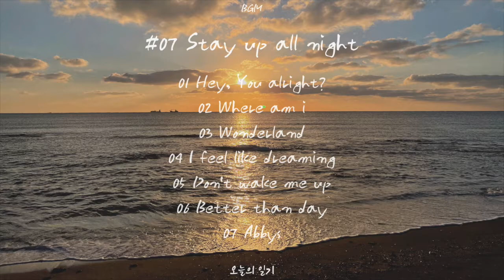새벽감성 우르르 쏟아 부은 로우파이 모음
안녕하세요. 오늘의 일기입니다.
밤이라는 시간은 사람을 요상하게 만들 때가 있는 것 같아요.
한없이 들뜨다가도 한없이 추욱 가라앉기도 하며, 감성이 아주 짙어지기도 해요.
음악을 작게 틀어놓고 조명을 낮춘 채 창문을 살짝 열어놓고 싶은 밤.
이른 새벽을 기다리던 쌀쌀한 여름의 깊은 밤을 참 좋아했는데... 더이상 체력이 받쳐주질 않아 슬프다...
이 곡을 듣는 모두의 금요일 밤을 책임지고 싶은, 오늘의 일기.

#07 Stay up all night Track List
00:00 Hey, You alright?
01:38 Where am i
03:34 Wonderland
05:23 i feel like dreaming
07:00 Better than day
08:12 Don’t wake me up
09:34 Abbys